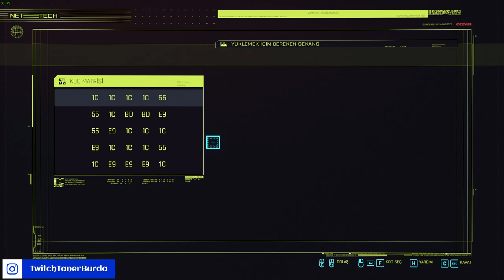CYBERPUNK 2077 BÖLÜM 20 TÜRKÇE ARASAKA BASKINI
Twitch yayını her gün adresinde!